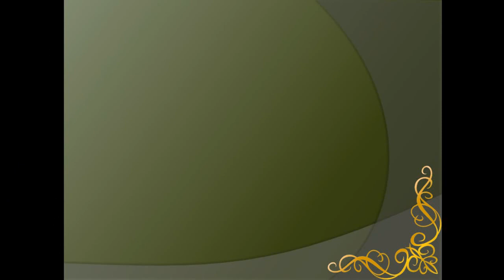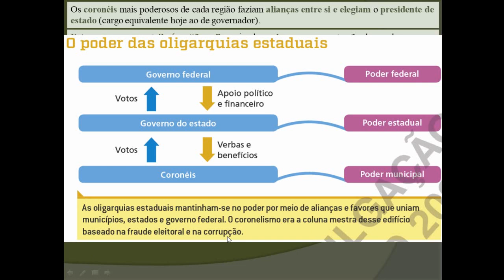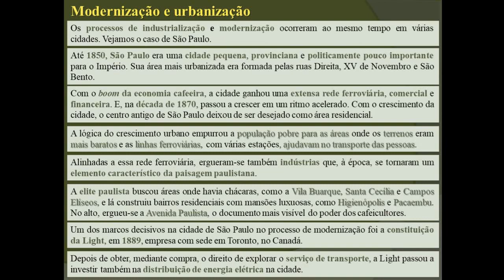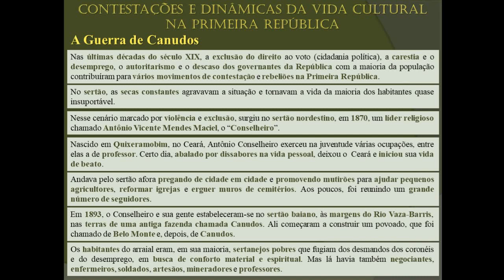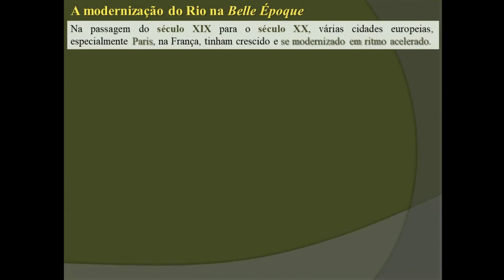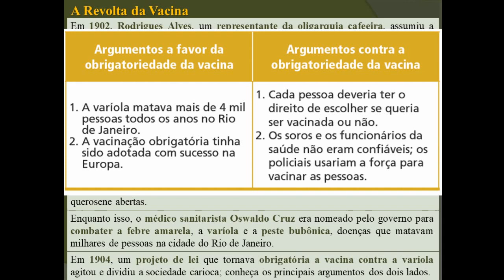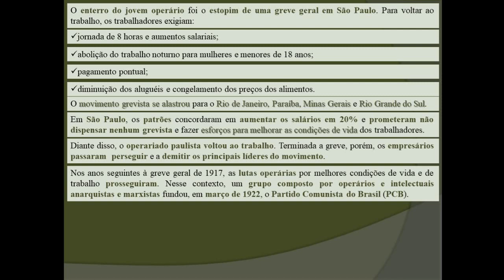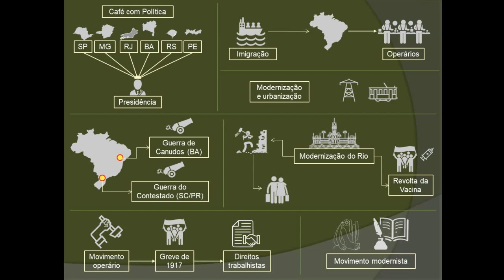9º ano - Assunto 2 - Primeira República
Videoaula sobre a Primeira República (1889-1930).

1) Oligarquias no poder: 2:30
2) O coronelismo: 3:52
3) A Política dos Governadores: 9:17
4) Café com Leite ou Café com Política? 11:30
5) Indústria e operários na Primeira República: 14:35
6) Modernização e urbanização: 19:07
7) Imigrantes no Brasil: 25:37
8) Guerra de Canudos: 30:10
9) Guerra do Contestado: 37:05
10) A modernização do Rio na Belle Époque: 44:05
11) A Revolta da Vacina: 47:10
12) O movimento operário: 57:31
13) Ideologias do movimento operário: 59:17
14) A luta pelas 8 horas: 1:01:44
15) A Greve de 1917: 1:03:35
16) O Modernismo: 1:07:37
17) Revisão: 1:11:50